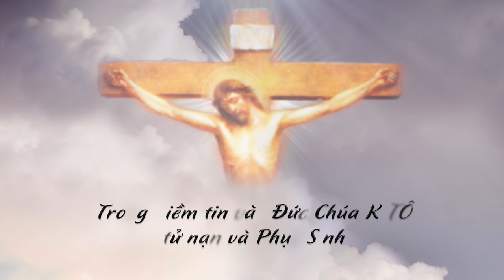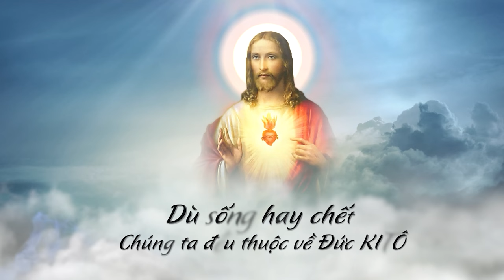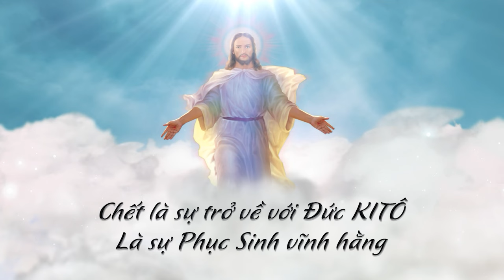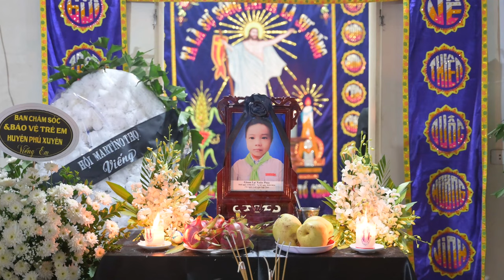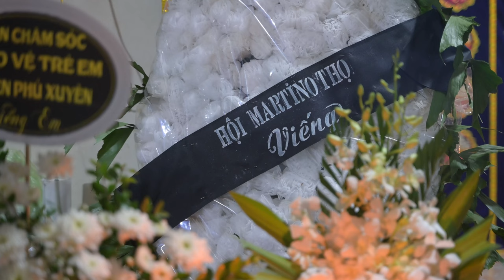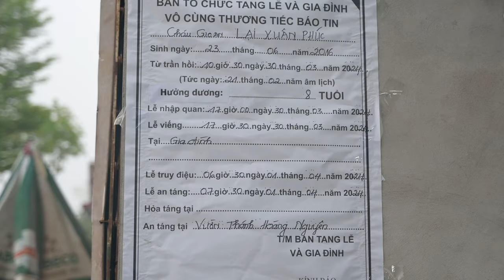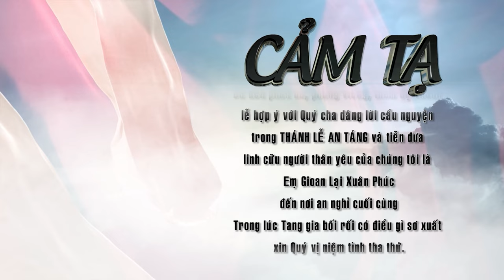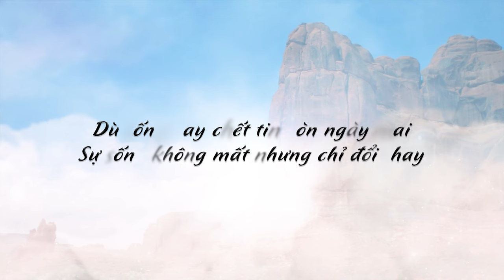Lễ tang Em Gioan Lại Xuân Phúc - Giáo Xứ Hoàng Nguyên 30/03-01/04/2024